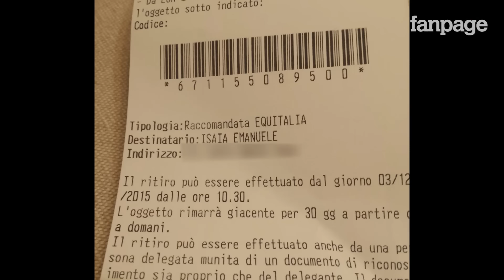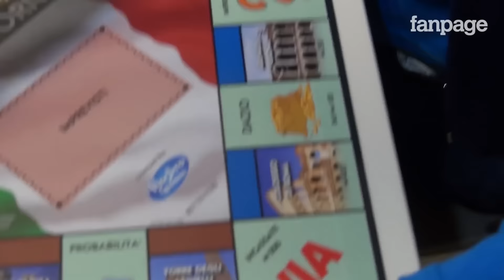Pasticcio Equitalia, cartella ad un bambino di sette anni. I genitori: "Abbiamo fatto ricorso"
Un pasticcio commesso da Asl ed Equitalia che hanno inviato ad un bimbo di Quarto, in provincia di Napoli, una cartella esattoriale di circa 250€ per un'esenzione ticket del 2011. Il papà del piccolo Emanuele, Luigi Isaia, ha accompagnato il bimbo alla posta per firmare e ritirare il plico, dopodiché è cominciato un rimpallo di responsabilità. "Noi volevamo anche pagare" commenta Luigi "Ma l'Asl ci ha addebitato un comportamento non corretto. C'è stato un errore contabile che riguarda l'anno 2011, nel quale Emanuele aveva diritto all'esenzione del ticket per delle visite di controllo specialistiche". Il risultato? Un protesto ad un bimbo di soli sette anni: "Noi chiediamo che questo atto venga cancellato oppure intestato a noi, altrimenti nostro figlio si porterà dietro questa macchia fiscale fino a quando sarà adulto".